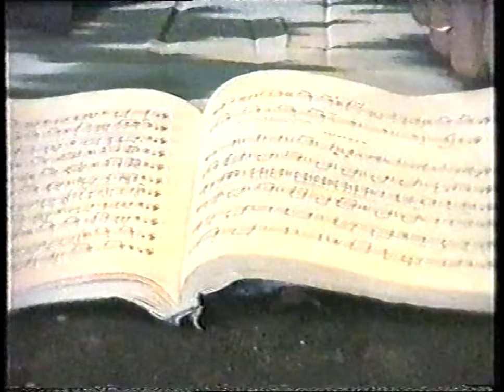"Төменарық" - ән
Сөзі Адырбек Сопыбековтікі, әні Аманбай Өтебаевтікі. Орындайтын Сағыныш Өтебаев.